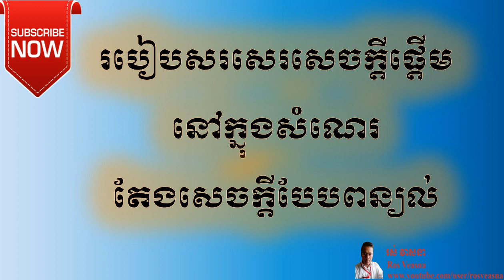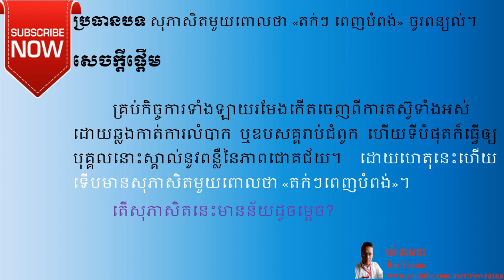របៀបសរសេរសេចក្ដីផ្ដើម នៃសំណេរតែងសេចក្ដីបែបពន្យល់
* នៅក្នុងឆែននែលនេះរួមមានដូចជា៖
- សំណេរតែងសេចក្ដី
- វេយ្យាករណ៍ខ្មែរ
- អក្សរសិល្ប៍ខ្មែរ
-  ភាសាវិទ្យា
- ភាសា​ខ្មែរ​សម្រាប់បរទេស
- និងចំណេះទូទៅ